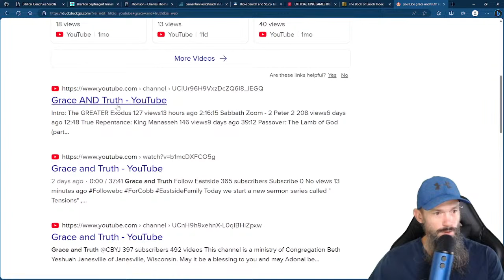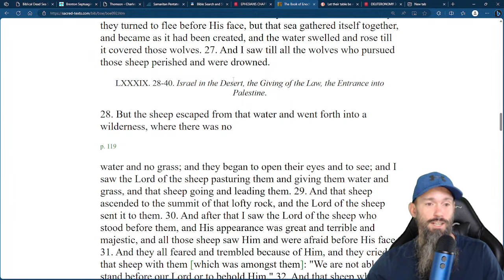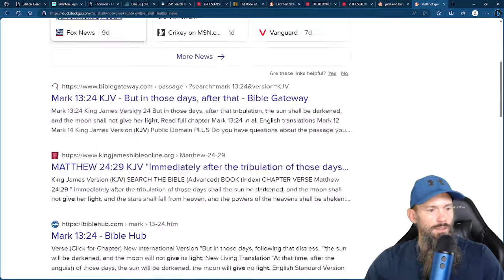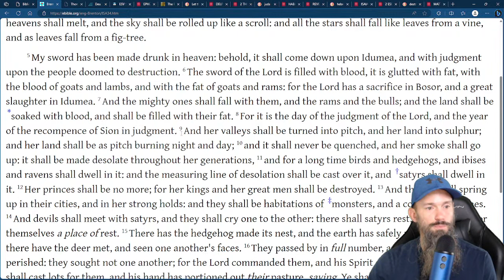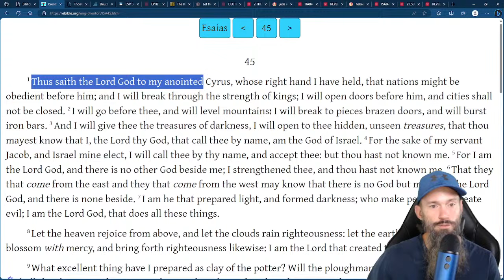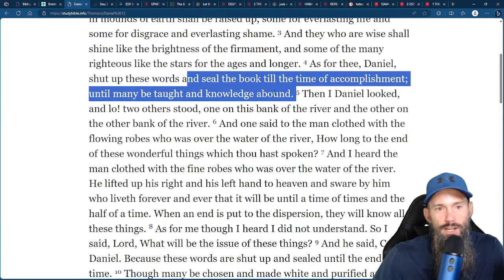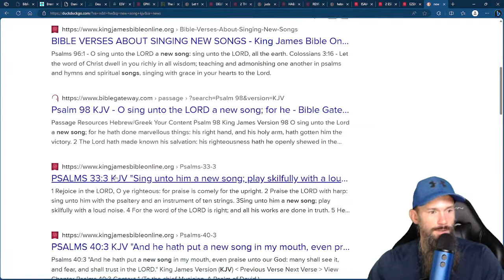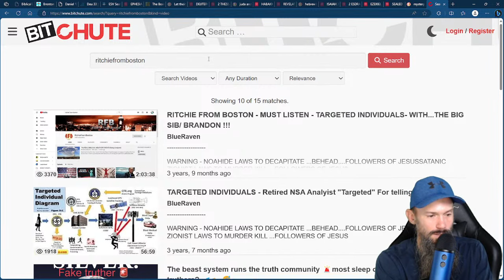Who is Israel?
What do the scriptures say?